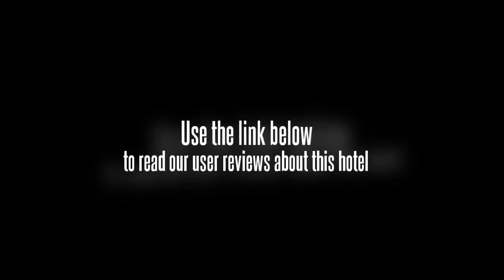Starway Hotel Pudong Airport Chenyang Shanghai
Location.
Starway Hotel Pudong Airport Chenyang Shanghai is located in Shanghai and near the airport. Shanghai New International Expo Centre and Century Park are regional attractions.

Hotel Features.
Starway Hotel Pudong Airport Chenyang Shanghai features a restaurant. Complimentary wireless Internet access is available in public areas. The property has a complimentary airport shuttle (available 24 hours). Guest parking is complimentary. Additional property amenities include tour/ticket assistance.

Guestrooms.
77 guestrooms at Starway Hotel Pudong Airport Chenyang Shanghai feature coffee/tea makers. Wireless Internet access is complimentary. In addition to desks, guestrooms offer phones.